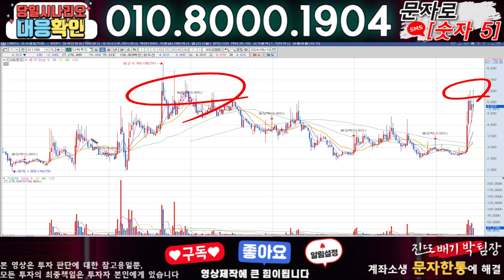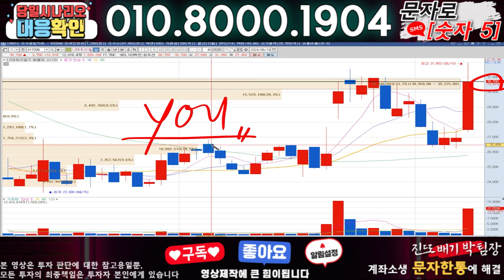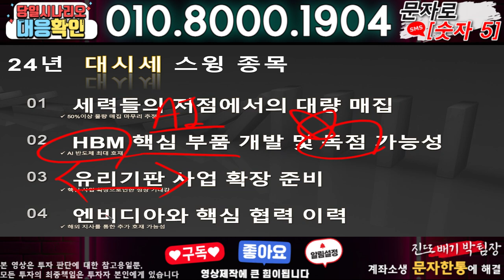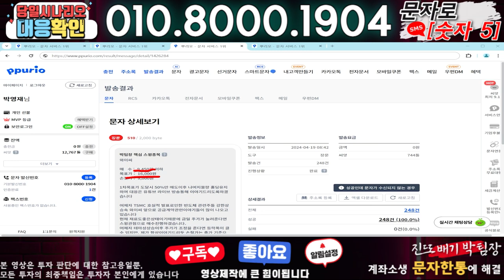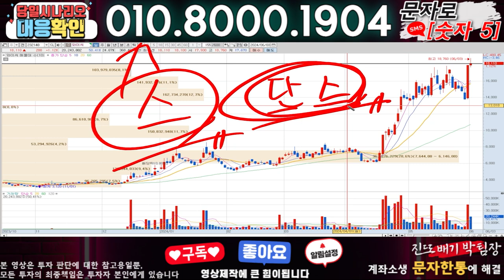CJ씨푸드 ) 3분전 기습속보-공식입장발표!! 무슨일인가?